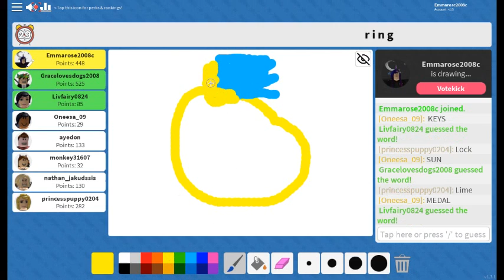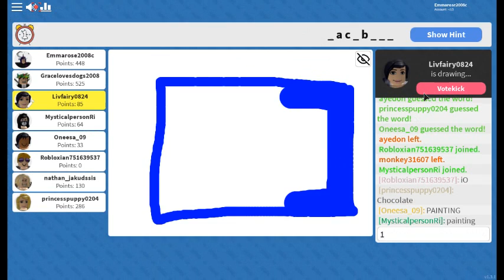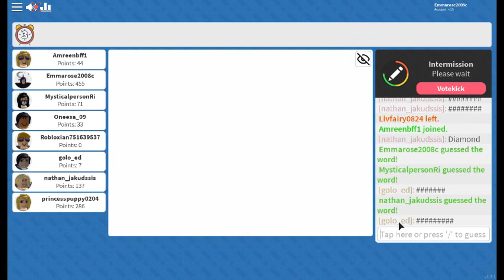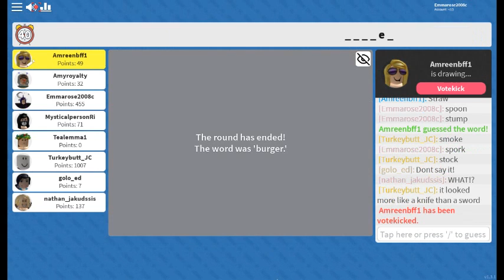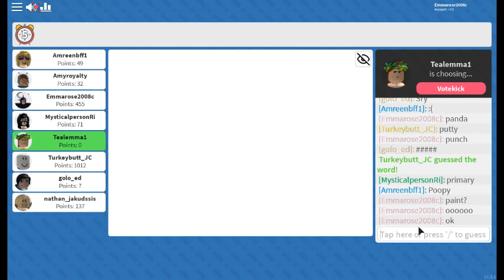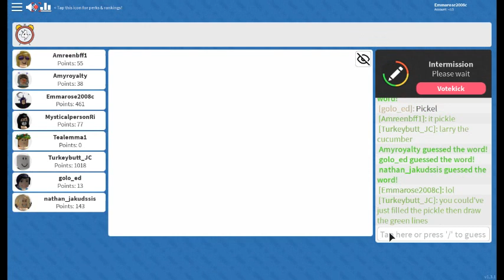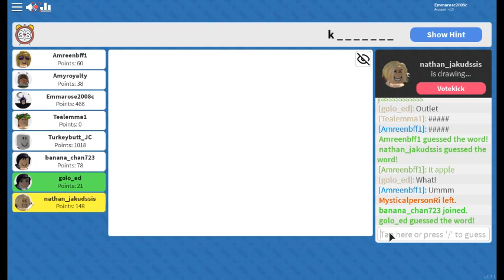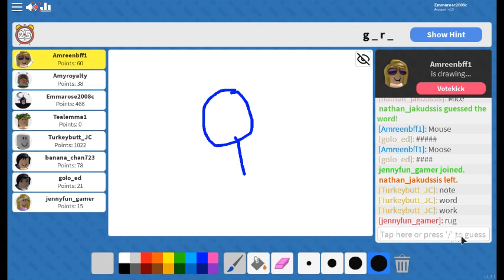DRAWING THE MOON!!! (Roblox Draw It)